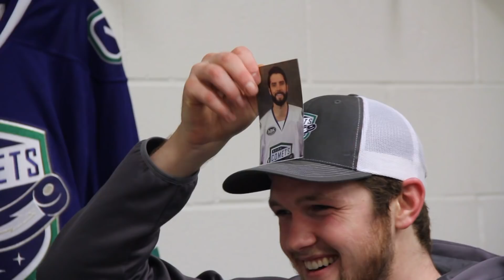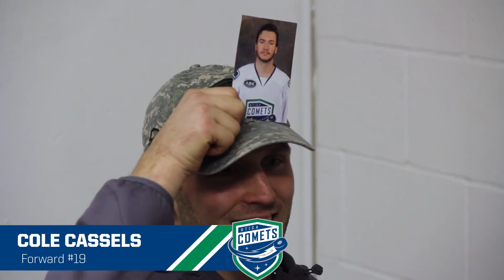Comets TV - Heads Up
Thatcher Demko and Jaime Sifers go head to head in a hilarious game of Heads Up in this edition of Comets TV!